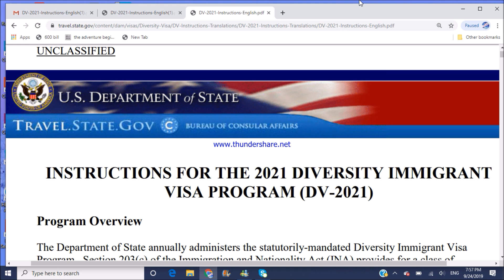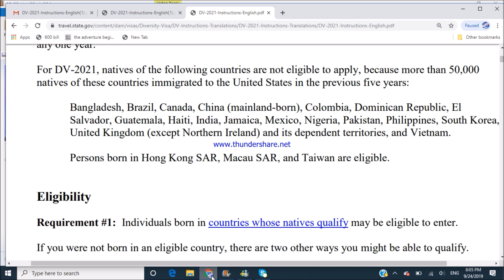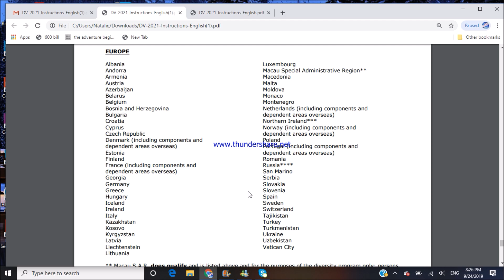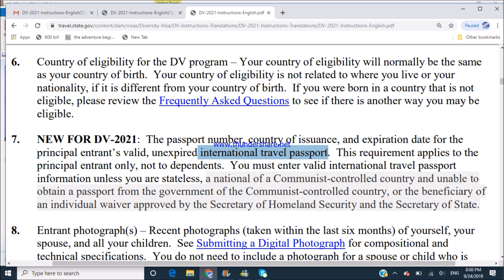2. ОТ КАКОЙ СТРАНЫ ИГРАТЬ В ЛОТЕРЕЮ ГРИН КАРТ DV LOTTERY 2021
ССЫЛКА на инструкции DV2021
English.pdf